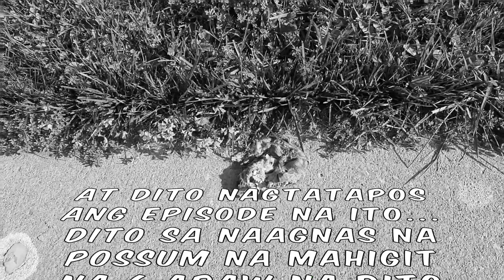Morning Walk Around Our Canadian Neighborhood | Gelli de Belen Vlogs